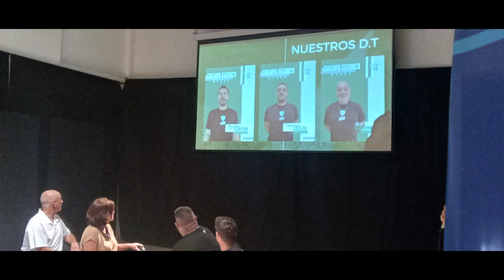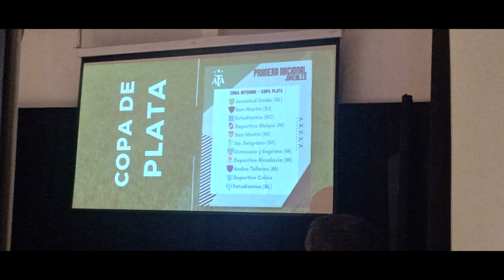Federico Martínez(Coordinador de las inferiores del Deportivo Colón)